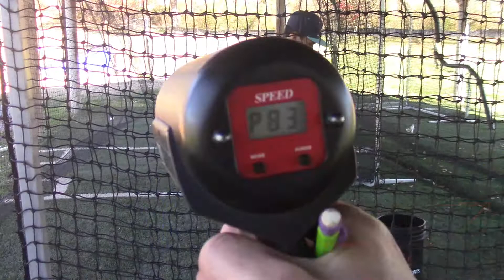Roman Coxie - C - Class of 2023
Filmed at Brevard College on 11/14/21